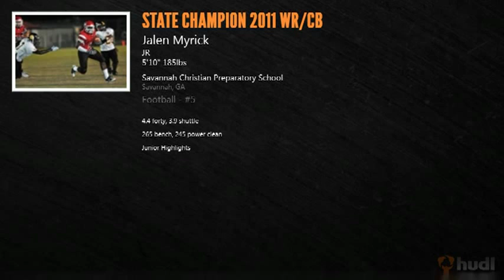Jalen Myrick #5 Athlete RB/DB SCPS Class of 2013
Jalen Myrick #5  Athlete RB/DB
Class of 2013
Savannah Christian Preparatory School
Height: 5'10 1/2
Weight:185
40 time: 4.4
Coach Donald Chumley
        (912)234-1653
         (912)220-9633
SAVANNAH,GA